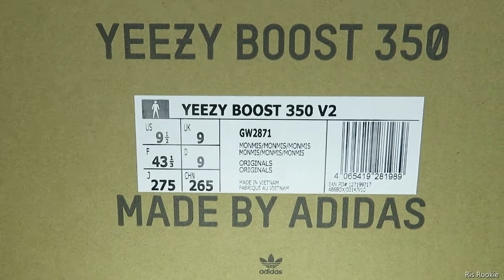Yeezy Boost 350 V2 GW2871